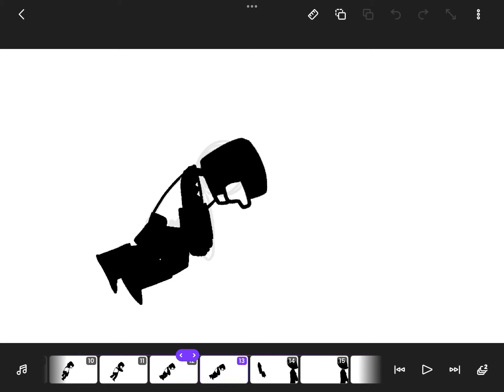Bal Apple WIP